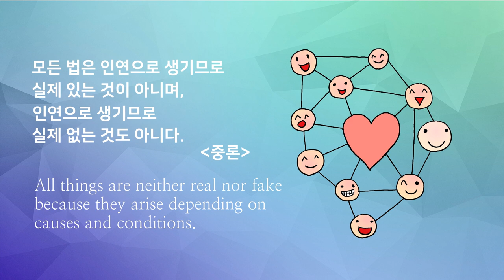오늘의 말씀 - 중론 (다나TV)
모든 법은 인연으로 생기므로
실제 있는 것이 아니며,
인연으로 생기므로
실제 없는 것도 아니다.

All things are neither real nor fake because they arise depending on causes and conditions.
[Madhyamaka-Sastra(Middle opinion)]
중론